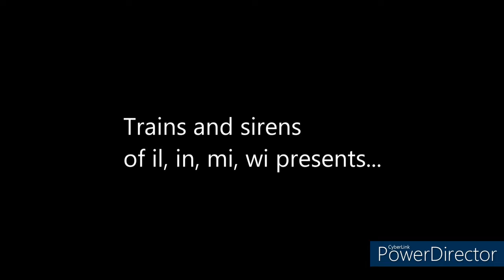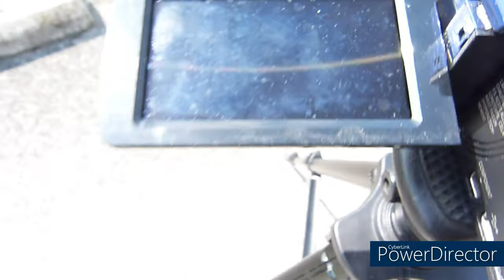Siren vlogs episode 4. March 2024. EASTER SPECIAL.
Before I say anything else, Happy easter everyone! This video will be about all the sirens I've visited throughout the month of march this year. Kinda like a mini bts before I post my real bts which will be releasing roughly next month just like what I did last year with my summer bts. So anyhow, enjoy the video!